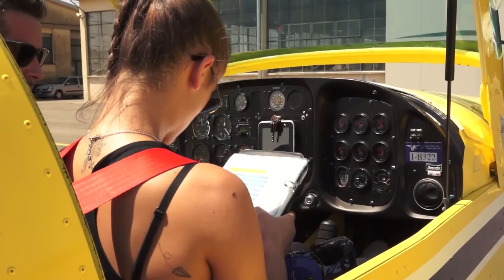Accademia Volo 22 luglio 2017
Una giornata con noi  Tecnica &  Divertimento